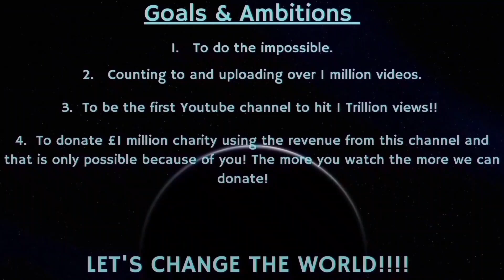Counting to ONE MILLION!!, This is Number 96,364